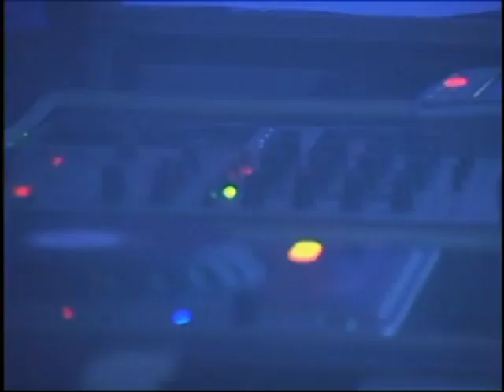Stefan Schwarz em Insomnia I - Hora peak (2005) (SP-Brasil)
Nessa época, "DJ Nero", causando no CLUB-A de Sao Paulo.